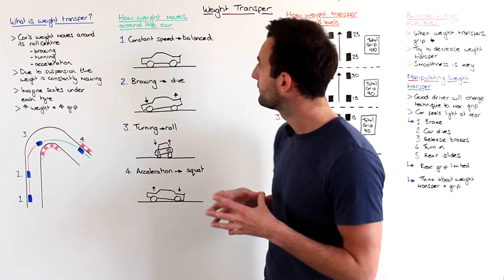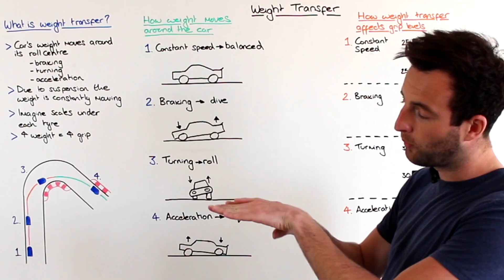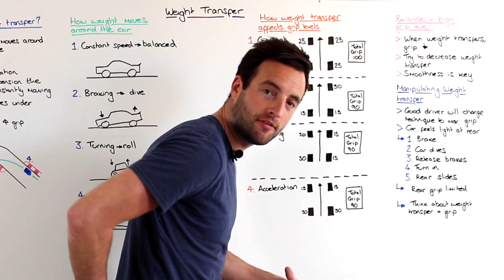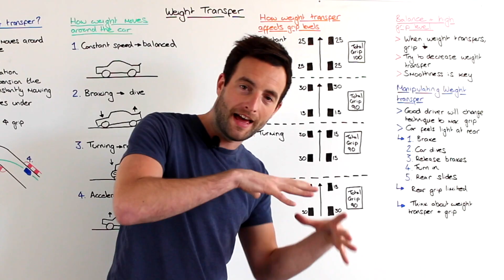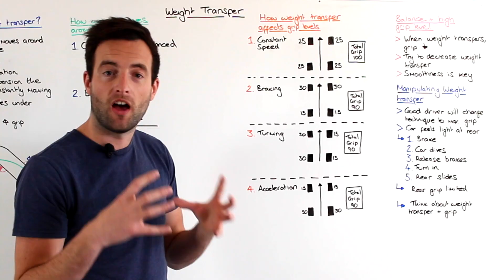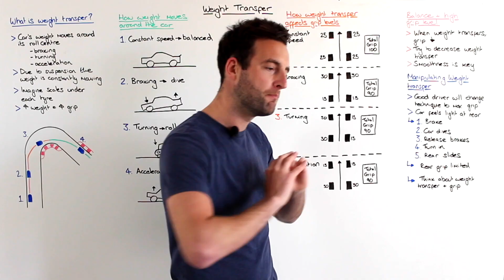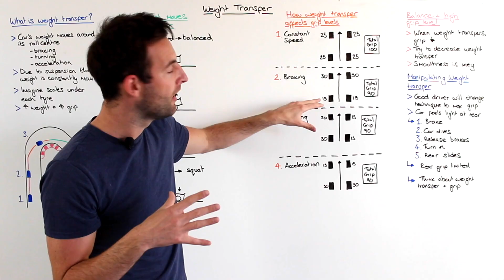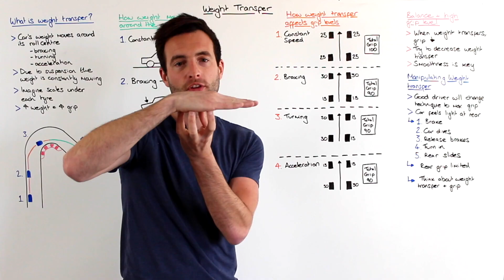Weight (or Load) Transfer Explained (Actionable Tutorial)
Welcome to tutorial five in our Driver’s University Series. This week we’re investigating weight transfer (load transfer) – a fundamental topic to understand if you want to be fast on track.

Understand weight transfer and you’ll begin to be conscious of how your car’s pitch is changing through each phase of a corner, and more importantly, you’ll know how to get the most from it. This tutorial will cover:

- What is weight transfer?
- How weight transfer affects grip
- How to balance your car
- Manipulating weight transfer

Find my free 25-part in-depth tutorial series (including how to trail brake, understanding weight transfer and tons more)

★ 1-2-1 COACHING! Want to be faster on track? Let me teach you the practical side of these tutorials during my 1-2-1, highly-efficient training days

★ F1 LOVERS! My F1 reaction videos (including my reaction to incidents throughout the season and classic races such as Senna v Prost, Schumacher v Hill and tons more)

★ SIM RACERS! Take a look at my other sim racing videos - also be sure to watch the Driver's University to improve your technique.

This video is part of a Driver61's "Driver's University" series. Got an aspect of racing you'd like me to explain? Ask in the comments!

★ Got racing technique questions?  Ask in the comments!